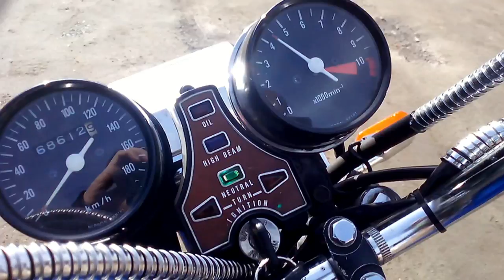Bratstyle / Cafe Racer - Přestavba Honda CM400 T - 1982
Finální představení naší přestavby motocyklu Honda CM 400T Bratstyle který vznikl v naší dílně Ve stráži nad Nežárkou v Jižních Čechách v roce 2014.

► ✮ EXTERNÍ ODKAZY ✮ ◄